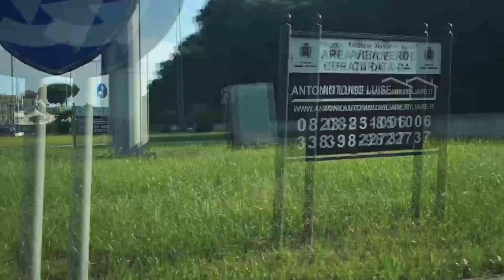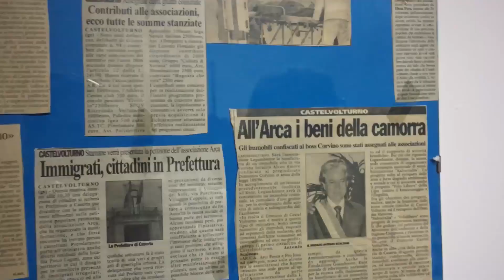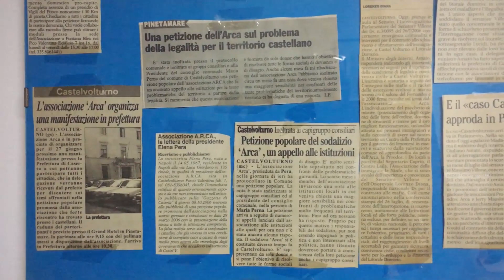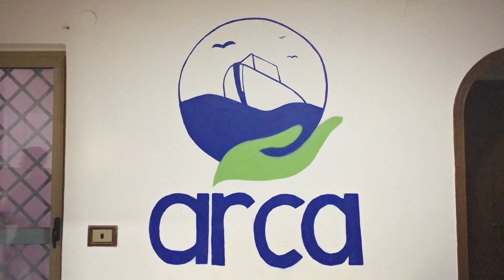Un sogno per Castel Volturno - Il progetto Arca e un territorio che ha bisogno di ripartire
“Castel Volturno sarebbe un posto bellissimo se…”

Dietro a questi “se…” che la direttrice dell’Associazione Arca racconta, si cela la storia di un luogo, una città sulla costa tirrenica che avrebbe tutte le carte in regola per essere una degna meta turistica e culturale.

Il “se…” racconta la storia di anni di degrado di un territorio abbandonato a se stesso e diventato nel tempo incubatore di traffici di vario tipo, abusivismo e disgregazione sociale. Ma questi “se…” celano anche un sogno, la visione di un riscatto per il paese e per i suoi abitanti.

Da anni l’Arca, Associazione Risanamento Castel Volturno, lotta per restituire il territorio ai loro legittimi aventi diritto, creando gli spazi di incontro e confronto necessari per far nascere qualcosa di nuovo e diverso, un sogno, tra le vie e i quartieri della città.